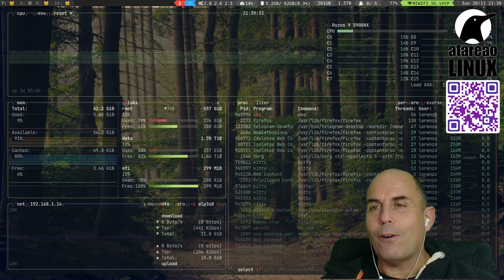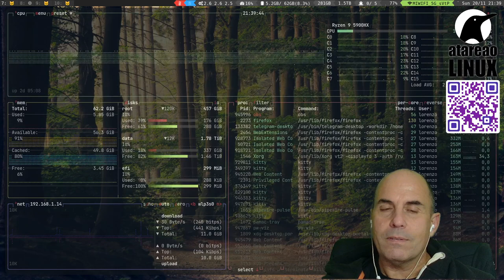440 - Formularios web en un pispas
En este episodio del podcast te hablo de tres proyectos en los que estoy trabajando. En particular de un proyecto para crear formularios web de forma fácil